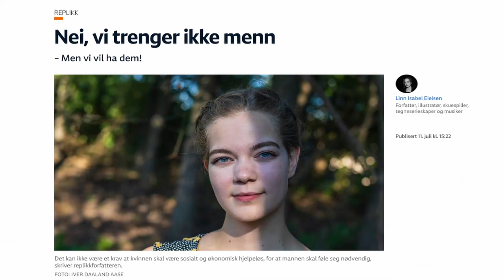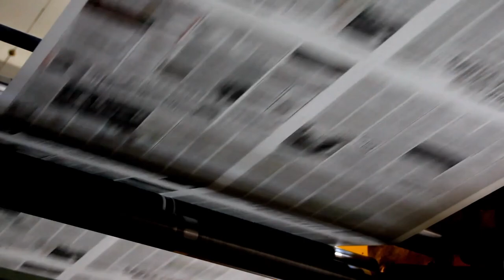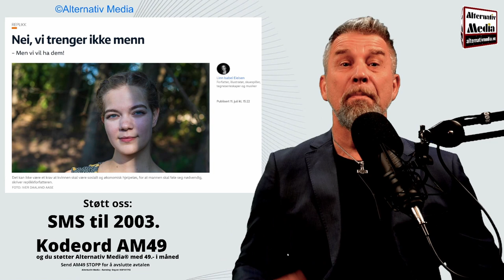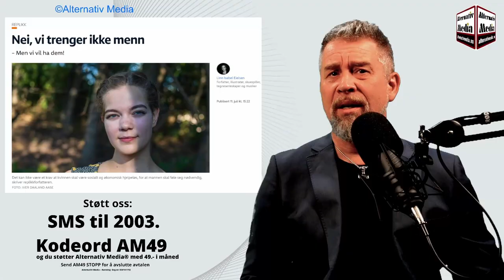Vi trenger ikke menn | Ronny Rønning | 20 07 23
Rekken av hjernevaskede Woke-kvinner som har lært seg å si at "Vi trenger ikke menn", ser ut til å ingen ende ta.

Ærlig Talt med Ronny Rønning-

Ønsker du å støtte vårt arbeid:
Send SMS til 2003. Kodeord: AM49
Da støtter du Alternativ Media med kr. 49.- pr. måned.
Avslutt avtalen med AM49 STOPP til 2003